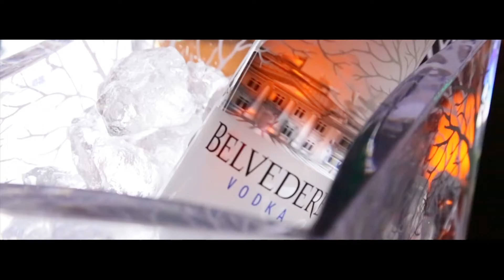THE WHISTLEBUMP NEW YEAR SPECIAL 2012 MOVIE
2012年に世界は終わるという古くからの言い伝えをご存知だろうか。

マヤ文明の暦は2012年12月21日以降がなく、これは世界の終焉を預言しているという解釈があり、また聖書でも同じことが触れられている。

しかも科学までがそれを事実であると裏付けし、知ってのとおり天変地異により世界が終末を迎える映画も多く公開されているのだ。

さて、2012年は間もなく過ぎ去り、いよいよ新しい年を迎えようとしている。

年末、一つの奇跡が約束される。

私たちは世界の滅亡から救われ、生き残ることができるのだ！

この幸運を生き残った仲間と一緒に祝い、そしてパーティを楽しもう！

THE WHISTLEBUMP NEW YEAR SPECIALは東京のナイトライフシーンにおいて非常に洗練されたパーティであり、年を追うごとにたくさんのアッパーなパーティピープルたちがこの一夜のパーティに集まってきている。

XEX日本橋は常に、シックでラグジュアリーな雰囲気と、私たちが求めているフレンドリーなサービスがある最高級の会場だ。

今回我々は、EZYPTのライブショーケースと東京シーンの中心人物であるBRYAN BURTON LEWISをスペシャルゲストとして迎え、アナウンスできることを誇りに思う。

しかもメインフロアだけではなく、２つのフロアにはUKよりLEROY ROBERTSが登場し、ロンドンの極上のDEEP HOUSE グルーブによりフロアを沸騰させる！

さて、あなたは今年の終わりに、どこで誰と、世界の終わりから救われ、

生き残るという幸せを祝って乾杯するのだろうか？

私たちと一緒にシャンパングラスを手に取ろう。

どこか他の場所にいるなんてもったいないから。

According to the Mayan calendar, 2012 is supposed to mark the 'end of the world'. Well, 2012 is almost complete and with that, we can guarantee one thing: THE MAYANS WERE WRONG!

What better way to celebrate this gracious oversight than to rejoice with your fellow LIVE friends! THE WHISTLEBUMP NEW YEARS EVE SPECIAL 2012 has been an institution in the Tokyo nightlife scene and, year-after-year, Tokyo's most up-for-it people have been gathering together for this one-night extravaganza!

Xex Nihonbashi is the setting, with the always-chic atmosphere and always-friendly service that we've come to expect. This time round, we are proud to announce the showcase of live-act EZYPT and very special guest in Tokyo mainstay BRYAN BURTON LEWIS. And that's just in the 1st room! Room 2 spotlights Toast Underground's LEROY ROBERTS from UK to keep the party bumping with some of London's finest deep house grooves!

Where are YOU going to be to make a toast to the Mayan's fantastic faux-pas? Have a glass of champagne with us -- you'd be silly to be anywhere else!

ROOM ONE

Supported By:

GROOVE PATROL
RYO TSUTSUI
YUKI TSUKINAGA
DJD
QUE
DJ VITALIE

ROOM TWO

Supported By:

HIROSE KOUICHI
YOSHIKI FUNATSU
MONAT
DAZY AKA W.T.R
DJ MIXTURE
MUSIQ CONCIERGE
SHOHEI HOSHINO

PERFORMING ARTISTS:

Dancers:
ANYA & CHURA
CANDYPOP

Pole Performers:
JAPAN POLE DANCE

Visual Aesthetic:
VJ YOU
LIGHTNING STORM

Photography:
MARK OXLEY
RODRIGO NAKAHODO

Media:
PORTAL MIE

BELVEDERE
XL CRANBERRY ENERGY